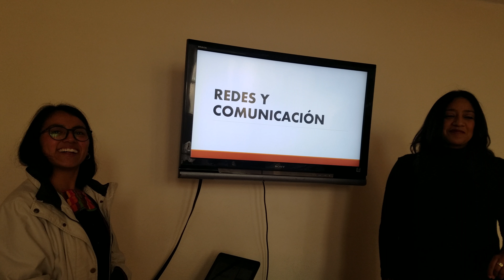Ene comiendo en la Universidad intercultural